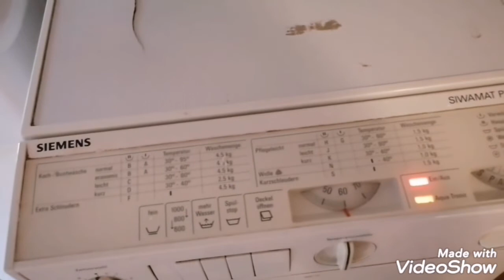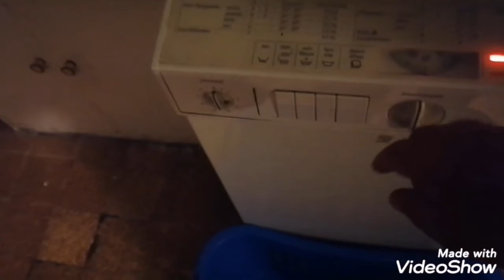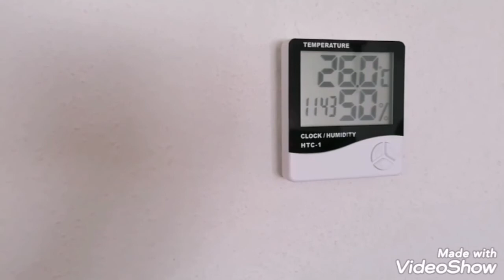Waschmaschine reparieren und Kirschen pflücken! 🍒